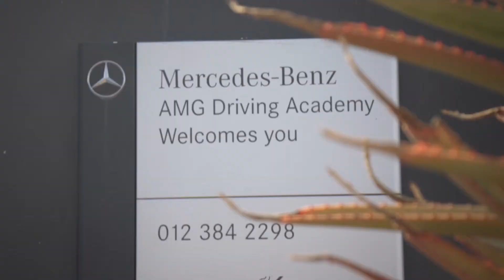2019 DHL/Reach for a Dream | Snippet Video